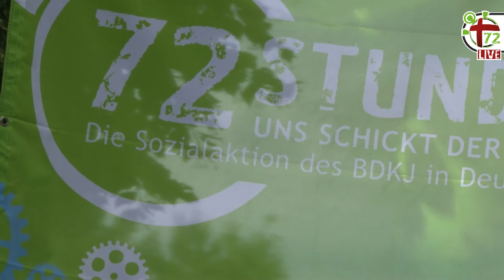72 Stunden Aktion: Freitag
Am zweiten Tag der 72 Stunden Aktion haben wir die Projektgruppen in Goßmannsdorf, Eltmann und Steinbach besucht.